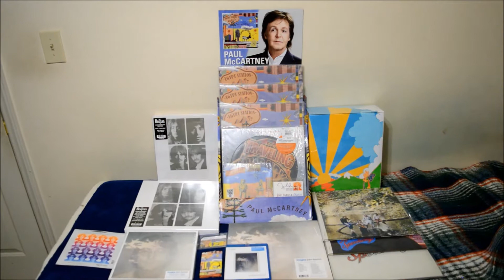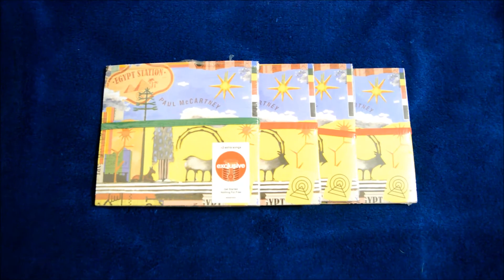Happy New Year 2019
Hello Beatles Friends and everyone! Here’s my final video of the year 2018. Just a short and sweet video thanking you all for your continued support of my channel. Happy New Year! See you in 2019!